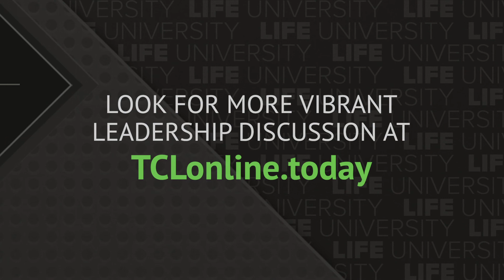For Today’s Conversations on Leadership, Dr. Gilles LaMarche Interviews Rev. Natosha Reid Rice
Life University Vice President of University Advancement Dr. Gilles LaMarche hosts another Today’s Conversations on Leadership session with Rev. Natosha Reid Rice, Associate General Counsel for Real Estate and Finance at Habitat for Humanity International, Inc.